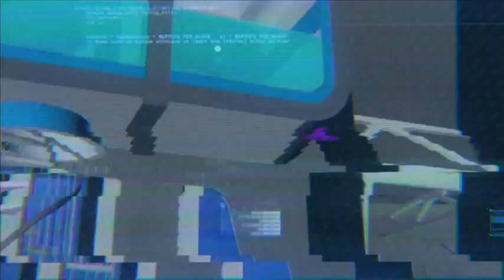Will Jale forgive Pauline?: Day 5, Big Brother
It's that time of the night, when the tears have subsided, the temperature has cooled down and all that's needed now, is a blubbery make up chat to continue through the night...